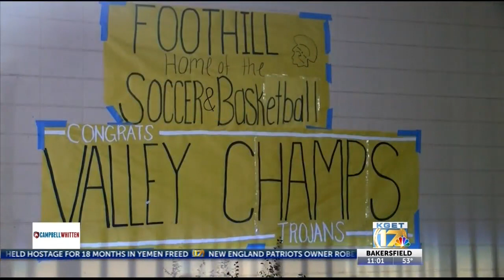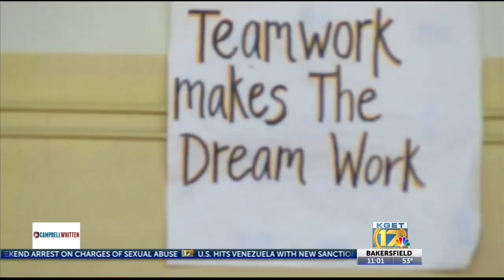Foothill High basketball wins first championship in 18 years